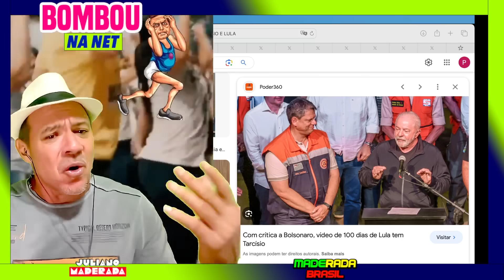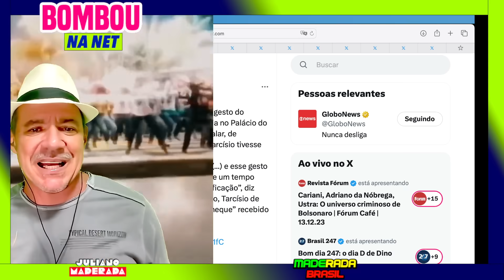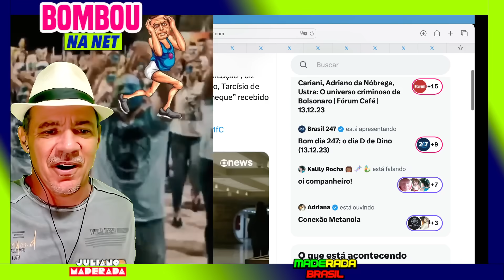TARCÍSIO DE FREITAS NO COLO DO LULA, DEIXA BOLSONARISTAS DERROTADOS MORRENDO DE INVEJA, CHUPA GADO!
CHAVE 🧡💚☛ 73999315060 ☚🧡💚